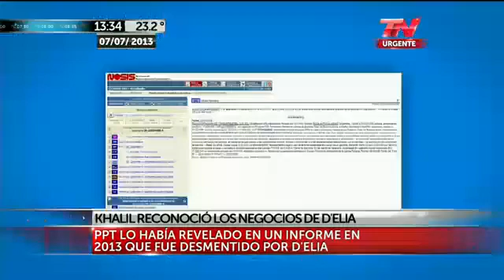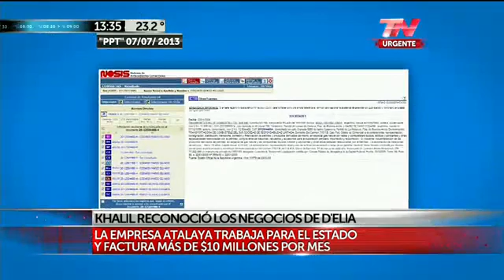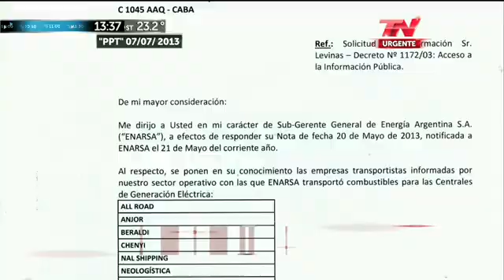Gabriel Levinas sobre Luis D'Elía, Mario Cordarín y las escuchas de Nisman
Gabriel Levinas sobre Luis D'Elía, Mario Cordarín y las escuchas de Nisman. Todo Noticias, 3 de marzo de 2015.